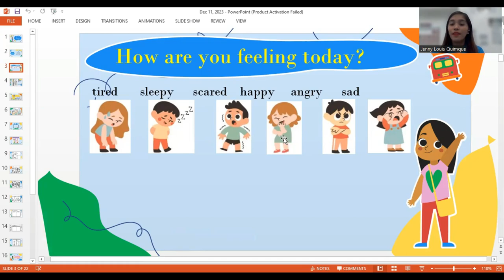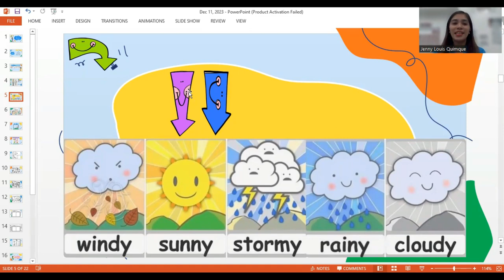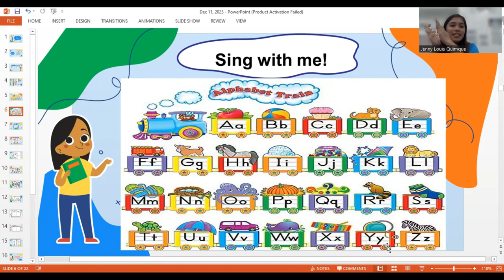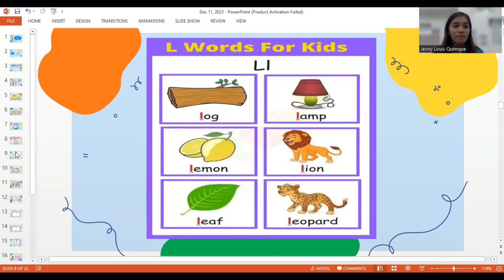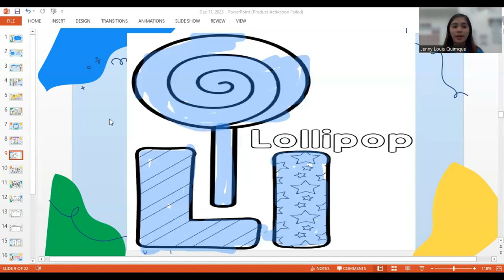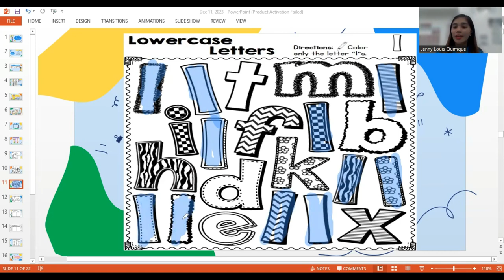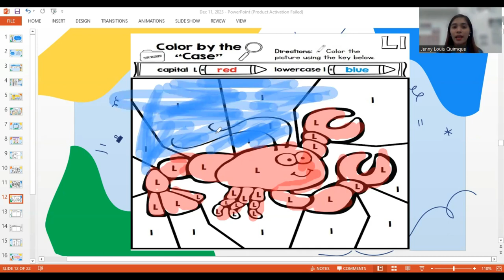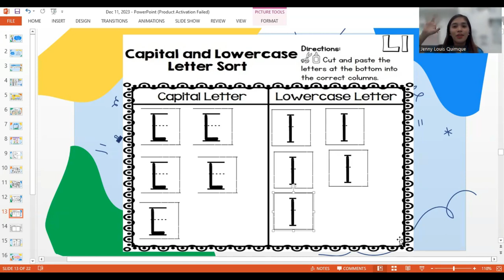Toddler Level Class for December 11, 2023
This is a recorded class video for the Toddler Level Class, December 11, 2023.